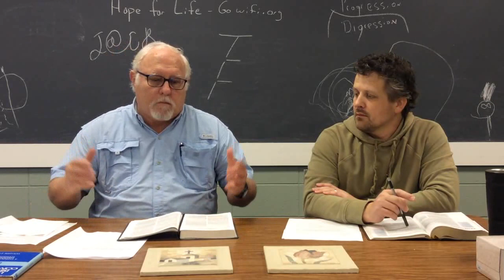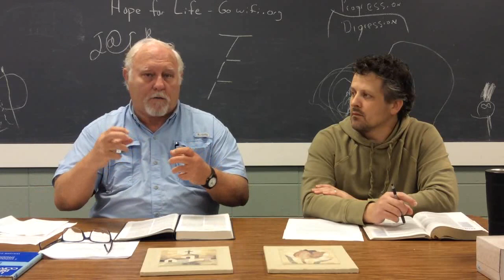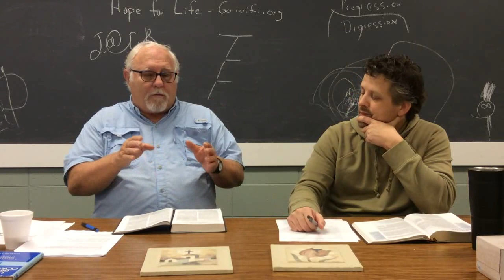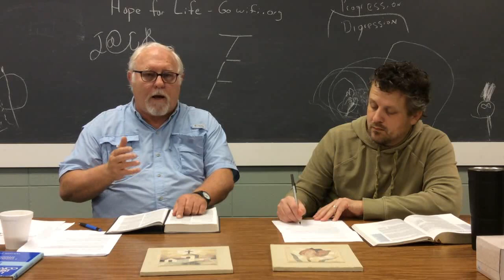Ephesians Session 1 | Winter Bible Study 2023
Join Clint Bowman and Daniel Harding for this look at the book Ephesians. We hope that this series will encourage and enhance your own personal study of Scripture.